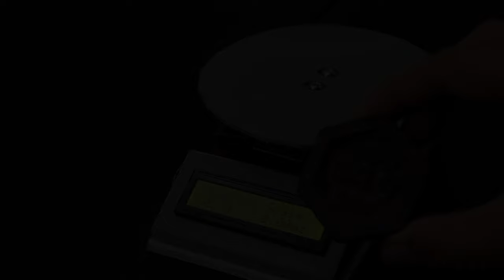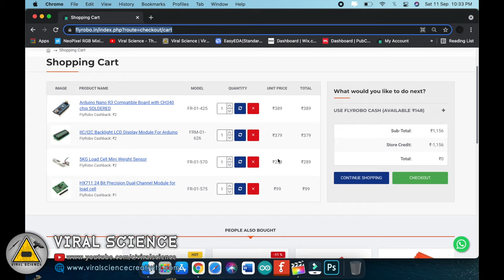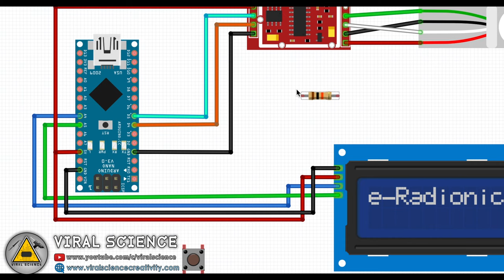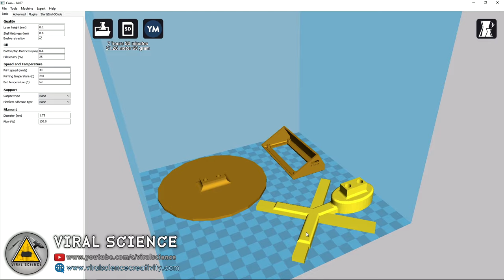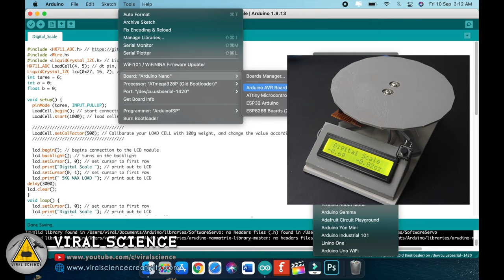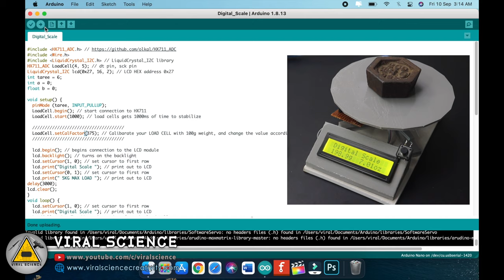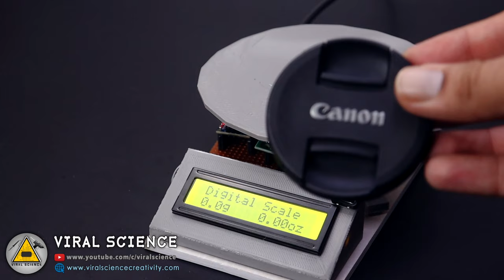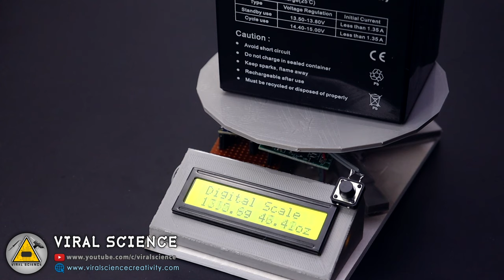Arduino Digital Weight Scale HX711 Load Cell Module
Hey friends, in this video I will show you how to make a Digital Weight Scale with Arduino
we will be using 5kg Load Cell and HX711 Module for this project
I have used 3D printed Parts for the Body of this Digital Weight Scale.

VIRAL SCIENCE ©